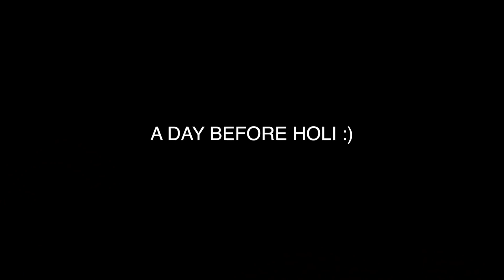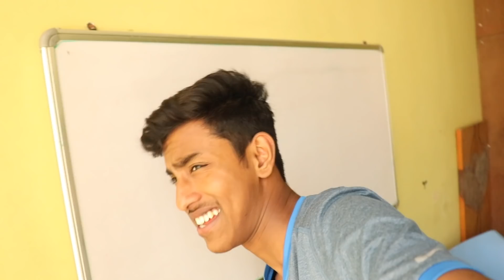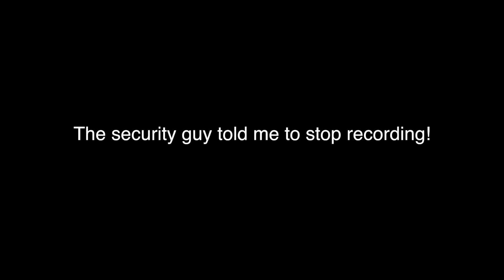i tried vlogging in a mall *security called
Also my new video drops on staurday dont forget to cop that!
Peace.